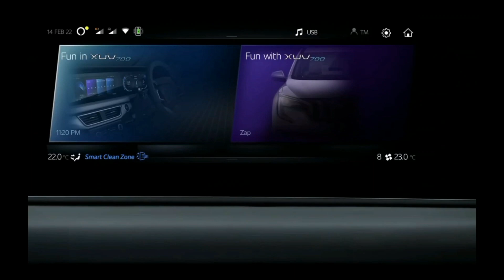mahindra xuv 700 2021 | hello features | very attractive | first ipression😍😎😍